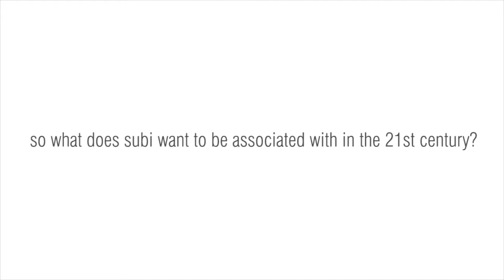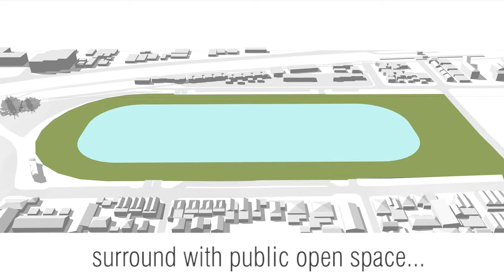MJA Studio presents SUBI SURF PARK